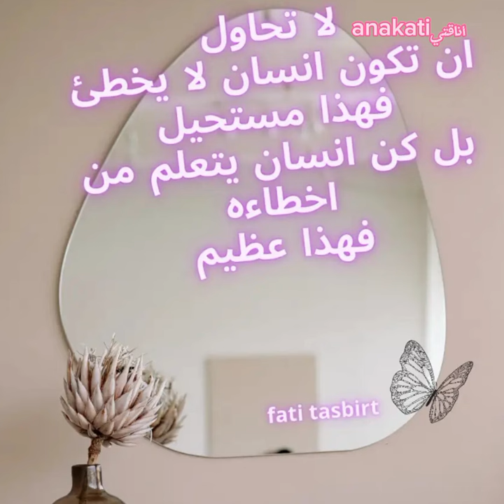جديد ملابس تركية للمحجبات 2024 انيقة عصرية 🔥🔥🔥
hijab style"
"hijab tutorial""hijabi"
"lookbook"
"ملابس الدخول المدرسي 2022"
"ملابس 2022"
"موضة شتاء 2023"
"موضة 2023"
"ستايلات محجبات"
"ملابس محجبات صيف 2021"
"ملابس بنات 2023 للمحجبات"
"ملابس الدخول المدرسي 2022 للبنات"
"ملابس الدخول المدرسي 2022 للمحجبات"
"ملابس"موضة_شتاء_2022
موضة خريف شتاء 2022,موضة الشتاء 2021,موضة ازياء شتاء 2021,صور موضه شتاء 2021,احدث موضه شتاء 2021,موضة شتاء 2021,موضة شتاء 2021 رجالي,موضة شتاء 2021 للمحجبات,موضة شتاء2021 للبنات,الوان موضة شتاء 2021,موضة خريف شتاء 2021,موضة ملابس شتاء 2021,موضة معاطف شتاء 2021,موضة حجاب شتاء 2021,ملابس شتوية 2022,ملابس شتوية للمحجبات 2022,ملابس شتوية للبنات 2022,لفات حجاب 2021.حجاب 2020.موضة شتاء 2022.موضة خريف 2020.موضة صيف 2021.موضة ربيع 2021.موضة2021.الحجاب المناسب لشكل وجهك.لفات حجاب شرعية.حجاب شرعي.عبايات.عبايات تركية.عبايات طويلة.عبايات 2020.لفة حجاب للوجه الداىري.لف حجاب للوجه الطويل.لفات حجاب للعيد.لفات حجاب جديدة.لفات تركية جديدة.لفات طرح جديدة.ملابس الصيفتنسيقات الصيف.ملابس محجبات للصيف.ملابس المدرسة.ازياء محجبات.فساتين محجبات.لبس محجبات.موضة شتاء 2021 للمحجبات,موضة شتاء 2022 للبنات,موضة شتاء 2022 رجال,موضة شتاء 2021 للرجال,موضة شتاء 2021 لرجال,موضة شتاء 2022 للمحجبات في الجزائر,موضة شتاء 2022 للمراهقات,موضة شتاء 2022 في الجزائر,احدث ازياء المحجبات.ازياء الصيف.ملابس بنات ملابس ملابس_شتاء موضة_شتاء_2022 فساتين حجاب محجبات حجاب_شرعي,دار الحجاب 2021,دار الحجاب 2022,اخر صيحات الموضة والازياء 2022,اخر صيحات الموضة والازياء 2022,ازياء فساتين,فساتين صوف, ملابس محجبات شتاء 2022.summer hijab.Hijab Lookbook.summer hijab lookbook.muslim fashion.muslim style.hijab style.hijab fashion.style hijab.hijab modern.hijab styles.hijab clothing style.Hijab outfits.casual hijab fashion style.hijab 2022.hijab clothes.modest hijab.modest fashion.hijab fashion style.My Everyday HIJAB TUTORIAL.Everyday Easy Hijab Tutorial.Everyday Simple Hijab Tutorial.Turkish Hijab Style Tutorialملابس محجبات موضة الموسم.2022.ملابس تركية للمحجبات.جديد ملابس محجبات..موديلات جديده للمحجبات بالوان زاهيه /كيفية تنسيق. الملابس. الشتوية مع المعطف للمحجبات ملابس محجبات كاجوال ٢٠٢١فساتين للمحجبات .فساتين صيفية للمحجبات.فساتين كاجوال للمحجبات ملابس محجبات أزياء للمحجبات أزياء راقية للمحجبات أزياء تركية أزياء صيفية ملابس تركية صيفية للمحجبات ملابس محجبات أزياء للبنات ملابس للبنات ملابس للأطفال ملابس تركية فياتين كاجوال للمحجبات فساتين صيفية فساتين سهرة فساتين 2022 فساتين للشابات المتألقات فساتين يومية للمحجبات ستايلات يومية من ملابس للمحجبات. ملابس محجبات صيفية.ملابس محجبات طويلة.ملابس محجبات صيفية 2021.ملابس محجبات للبيع.ملابس محجبات 2021.ملابس محجبات 2022,ملابس محجبات يوتيوب.ملابس محجبات يمكن تفصيلها وخياطتها.ملابس محجبات يومية.ملابس محجبات يمني.موديلات ملابس محجبات يومية.يوتيوب ملابس محجبات تركى.ملابس محجبات يجننو.ملابس محجبات جيبات وبلوزات.ملابس محجبات شيك ومحترمه.ازياء وملابس محجبات.فساتين وملابس محجبات.عبايات وملابس محجبات.تونيكات وملابس محجبات.اجدد ملابس محجبات نسيق ملابس محجبات.شال،سكارف،لفات حجاب،لفات حجاب للمدرسة،حجاب للمدرسة،حجاب للجامعة ،حجاب للعمل،لفات حجاب سهلة،لفات حجاب للمبتدئات.لفات حجاب عملية.لفات خمار.حجاب تتوريال.حجاب للمناسبات.محجبات.
hijabi-girls.
hijab-islam.